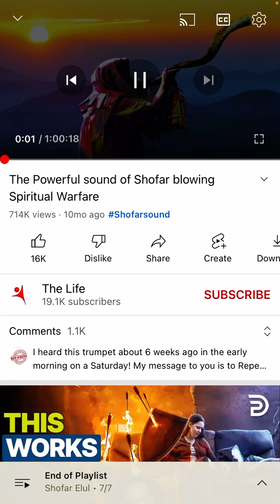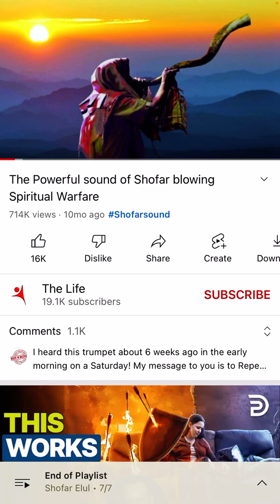Elul Day 16 and Blowing the Shofar! 🎺🪧🎺